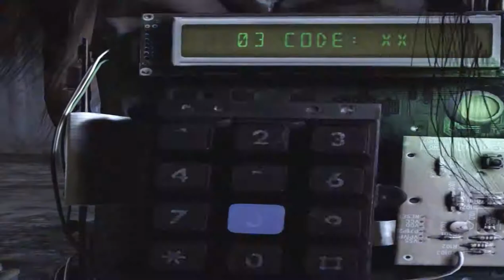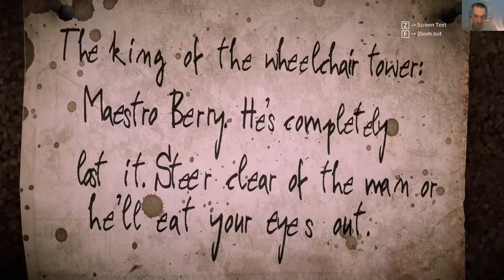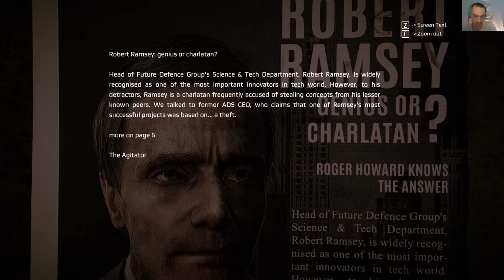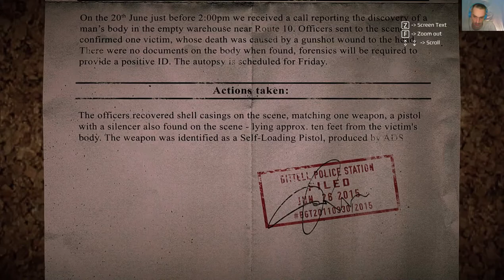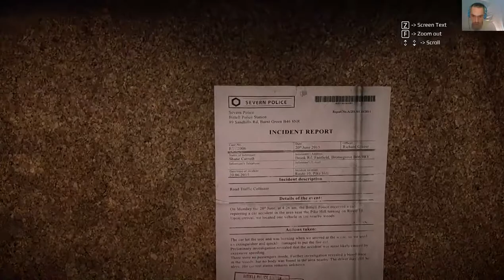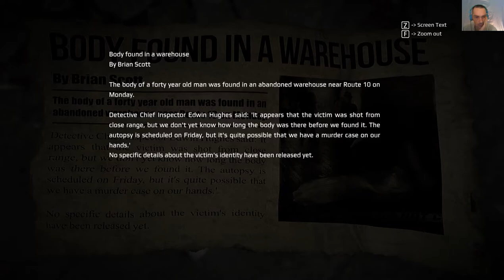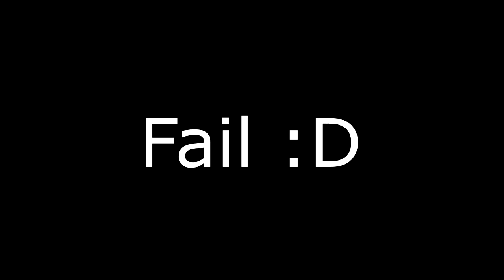GET EVEN | Česky Let'sPlay [PART 6] | POSLEDNI KULKA ( 1080p 6Ofps)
📌📌📌Dneska toho bude hodně! 📌 📌📌
A že se strachy skoro nehnu,dokoukej celé to se vydařilo 👌👌
📌📌 Přidej se a sleduj jak se bude hra odvíjet...dál a dál  📌📌

📌Pc SESTAVA:
📌12GB RAM
 📺Featured video📺